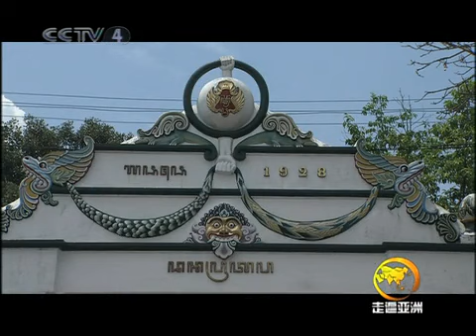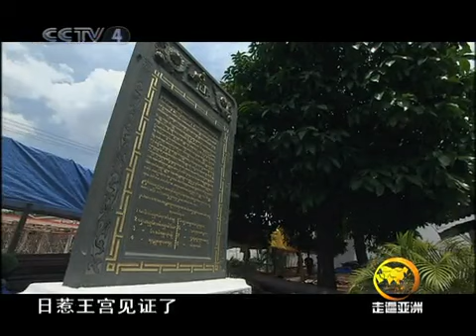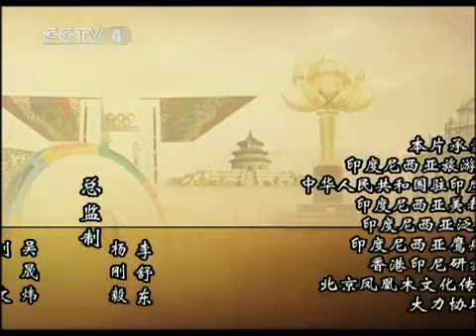走遍中国 走进印度尼西亚系列 火山佛国